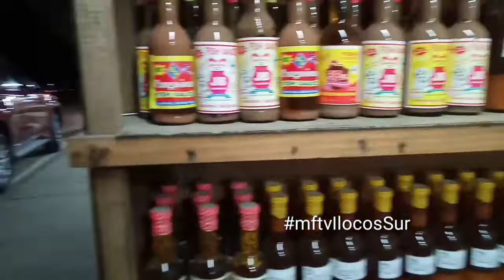Pasalubong from Ilocos Sur 2020 | Candon City | Danggit at Pusit | Dried fishes | travel vlog 25